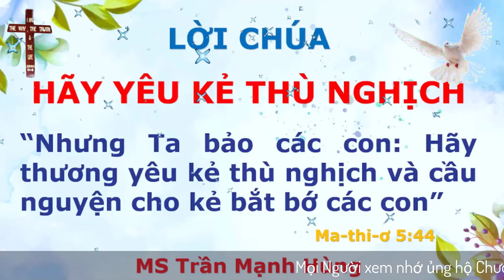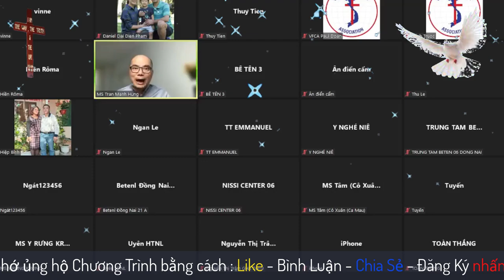Mục Sư Trần Mạnh Hùng | hãy yêu kẻ thù nghịch | Hội Thánh Berlin